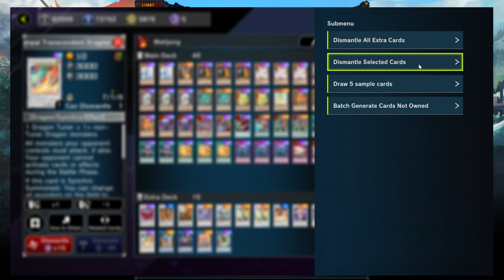How Expensive is ONE Royal Rare UR Card in Yu-Gi-Oh! Master Duel?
I decided to run an experiment to see how much money it would cost to craft a SINGLE royal rarity UR card in Master Duel... Here's what happened.

00:00 Background (How to Obtain a Royal Rarity Card)
02:10 Day 1
40:26 Random Duel
56:07 Day 2
01:09:04 Final Conclusion...